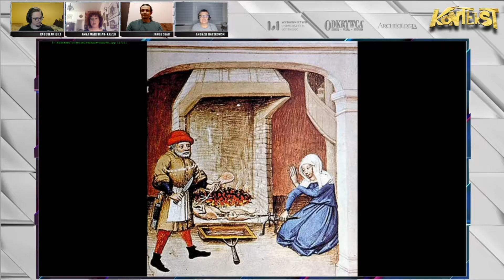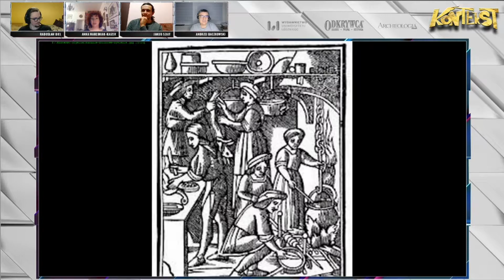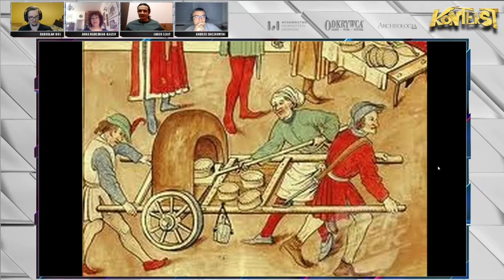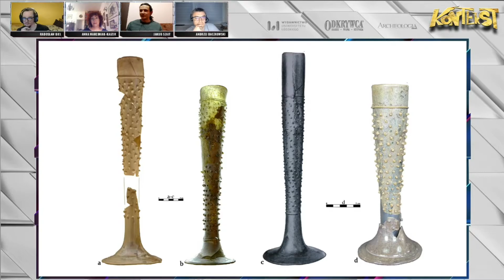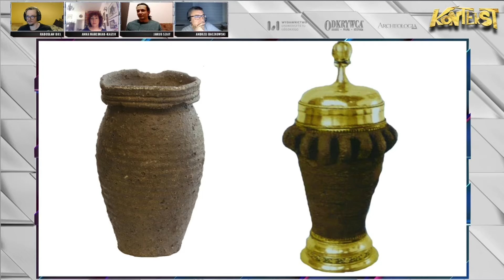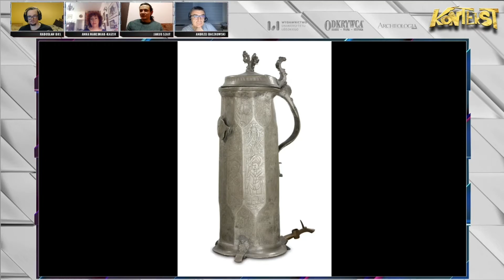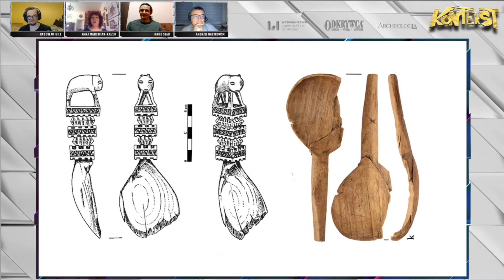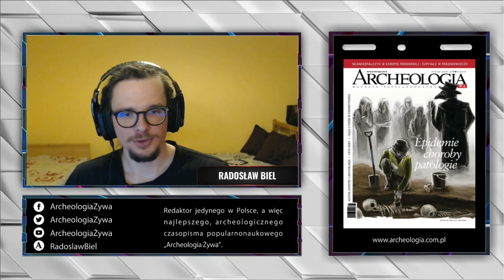W kuchni i przy stole w średniowiecznym domu - Anna Marciniak-Kajzer, Jakub Szajt | KONTEKST 19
Zapraszamy na kolejne spotkanie z cyklu KONTEKST, w ramach którego tym razem zasiądziemy do przysłowiowego stołu.

Czy kuchnie wyglądały podobnie do tych, które mamy dziś? Jak wyglądały typowe kuchenne urządzenia? A co później, gdy zasiadano do spożywania posiłków? Jak dużo wiemy o zwyczajach przestrzeganych przy stole? Czy na pewno wszyscy ze stołów korzystali? No i z pewnością nie zabraknie ulubionego tematu, dosłownie wszystkich archeologów – zdjęć naczyń - od drewnianych, przez ceramiczne, metalowe, szklane, aż po kamionkowe. Przestrzegamy jednak, abyście nie spodziewali się podawania przepisów na średniowieczne potrawy, bo temat samego jedzenia raczej ominiemy. Zasługuje on na całkowicie osobny webinar i na pewno się taki w przyszłości odbędzie!

Naszymi gośćmi są: prof. Anna Marciniak-Kajzer - doktor habilitowana, profesor Uniwersytetu Łódzkiego, kierownik Katedry Archeologii Historycznej i Bronioznawstwa Instytutu Archeologii UŁ, oraz dr Jakub Szajt - pracownik Muzeum Archeologiczno-Historycznego w Głogowie, który na średniowiecznym stole ponoć zjadł zęby.

SPIS TREŚCI
00:00 Intro
04:35 W mieszczańskich kamienicach kuchni nie było!
06:00 Uniwersalny i wielofunkcyjny open space
07:35 Trudności pojawiające się w badaniach archeologicznych
09:00 A jak to było ze stołami?
09:55 Przyrządzanie posiłków kiedyś a dziś
11:55 Zakłady zbiorowego żywienia w dużych obiektach
12:20 Już w średniowieczu mężczyznom płacono więcej
14:20 Przygotowanie posiłków w typowej miejskiej kamienicy
16:20 Nasze wyobrażenia a średniowieczne realia
17:17 O kuchennej rewolucji w renesansie
17:55 Najlepiej dyskutuje się w kuchni!
18:40 Jak odprowadzano dym z pomieszczeń?
21:24 Automatyczny obrotowy rożen - to jest to!
24:53 Średniowieczny food truck
25:05 Co zaskakuje w badaniach średniowiecznej zastawy stołowej?
26:00 O wpływach dalekosiężnych kontaktów kulturowych
27:30 Puchary fletowe i średniowieczne szklarstwo
28:20 I jak interdyscyplinarność
29:30 Rozwój metalowych naczyń stołowych
30:47 Ktokolwiek widział średniowieczną podstawkę-talerz dajcie znać
32:35 Zaskakująca popularność obrusów i zwyczaj mycia rąk
37:30 Unikatowa konstrukcja stołu ziemnego
40:30 Przekazy o kuchni Henryka VIII
41:18 Czy podgrzewano jedzenie przed podaniem?
42:40 O przedmiotach luksusowych (ceramika lošticka, grupa Falkego, akwamanile, nef)
46:00 Puchar śląski z serpentynitu
47:47 Obkuwanie naczyń metalami
49:30 Realia średniowieczne a film Krzyżacy
50:25 Sztućce każdy powinien mieć własne
55:10 Ciekawostki z powstawania książki "Rzeczy ludzi średniowiecza. W domu"
56:49 Historia naczynia z zamku Narzym
58:15 O jej! Motyla noga! Co mówi się w trakcie zbicia drogiego naczynia?
1:10:10 Pożegnania

Jeśli spodobało Ci się nasze spotkanie to zapraszamy do uczestnictwa na żywo, co czwartek o godz. 20:00 na Facebooku Archeologii Żywej lub Odkrywcy. A jeśli chcesz wesprzeć naszą działalność to zachęcamy do prenumerowania naszych czasopism - żadnych ściem wątpliwych obietnic, dostępów do grup i stref, z których i tak nigdy nie skorzystasz. Za to dla każdego: pewny, stały, fizyczny egzemplarz czasopisma świetnej jakości

GOŚCIE
Anna Marciniak-Kajzer
- książka "Rzeczy ludzi średniowiecza. W domu"
Jakub Szajt

GOSPODARZE
Radosław Biel

Łączymy siły by móc prezentować niesamowite osoby, odkrycia i wspólnie z Wami rozwiązywać zagadki przeszłości. Kontekst to jedyny taki popularnonaukowy webinar o archeologii, historii i poszukiwaniach.